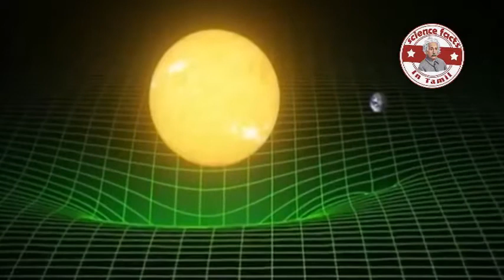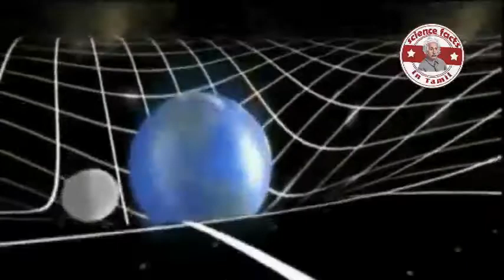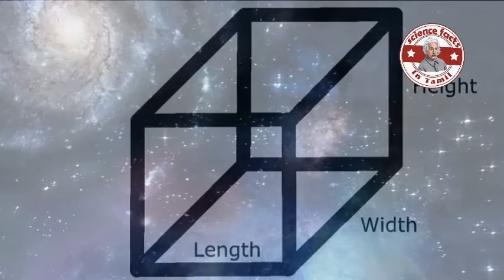ஈர்ப்பு அலை என்றால் என்ன?| gravitational wave|Tamil|SFIT